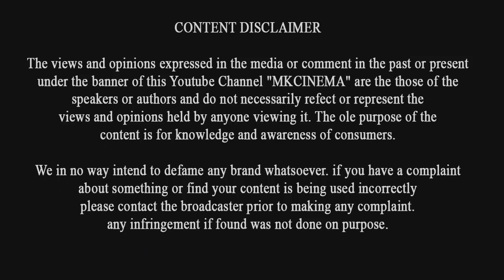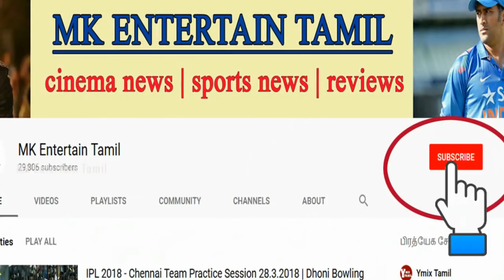எந்திரன் 2, கதை இதுதான், ஒரு லைனில் சொன்ன பாடலாசிரியர்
எந்திரன் 2 கதை இதுதான், ஒரு லைனில் சொன்ன பாடலாசிரியர்  | Enthiran 2 | 2point0 | Rajinikanth | Emi jackson |